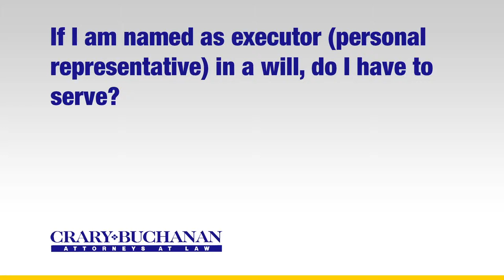If I am named as executor personal representative in a will do I have to serve?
If I am named as executor personal representative in a will do I have to serve? | Crary Buchanan Attorneys at Law | Personal Injury Law | 759 South Federal Highway, Suite 106, Stuart, Florida 34994 | | Dedicated Legal Advocates Since 1927